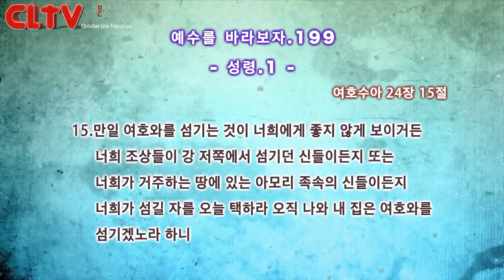CLTV파워금요예배_예수를 바라보자(199회)_'성령' (1) 화광교회(윤호균 목사)